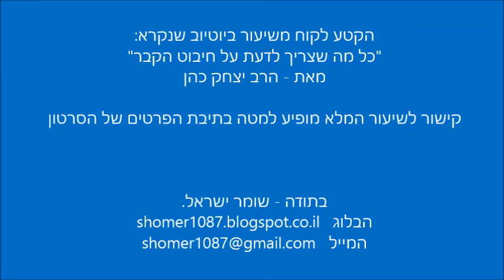הרב יצחק כהן - מה עושים עם העורלה לאחר ברית מילה || ש"י ✔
לתגובות והערות ניתן לשלוח מייל לכתובת